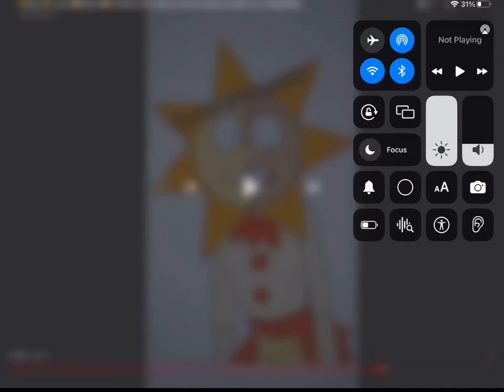You’re banned from the daycare